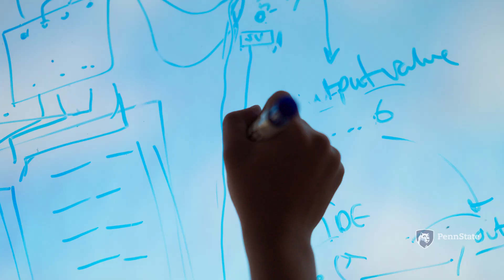Visually Impaired Artist Uses Haptic Feedback in VR | Assistive Technology in the Classroom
A multi-disciplinary Penn State Research team demonstrates a VR and haptic feedback prototype with a visually impaired artist creating 3D sculpture. Professor Bonnie Collura, College of Arts and Architecture, and engineering student Isaac Venegas discuss their human-centered design and collaborative process with members of the State College community. This assistive technology has novel applications for Pennsylvania classrooms and other inclusive experiences in our commonwealth and beyond.

0:00 A New Adaptive Technology (Intro)
0:22 VR Haptic Glove
1:03 Living with Visual Impairment
1:29 Human-Centered Design
2:06 Collaborative Research, Community, and Inclusion